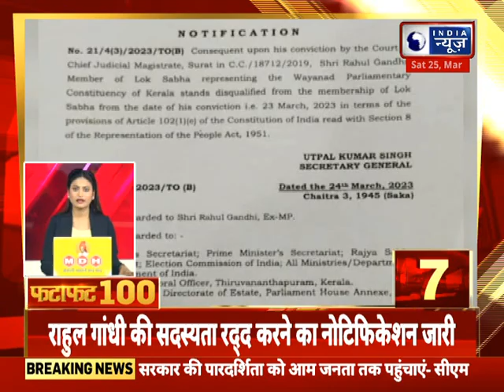Fatafat Superfast 100 News: हरियाणा में आज की 100 बड़ी खबरें | Latest News | Fast News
|| For More News Updates Keep Watching India News Haryana Channel ||